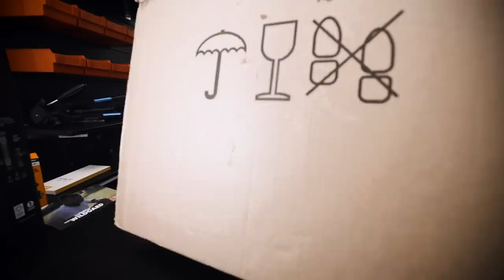$7000 BICYCLE WHEELS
lightweight fernweg, really expensive wheels

Attacus Cycling,
Wilier Triestina,
MET Helmets,
Shimano,
SkinGrowsBack,
Hutchinson Tyres